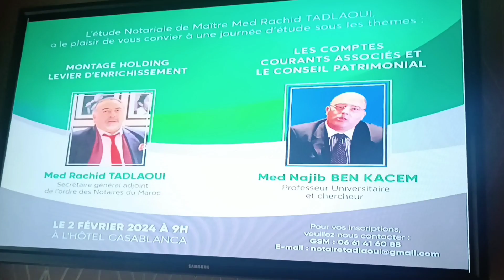البيضاء: دورة تكوينية في مجال التوثيق و#هذه ابرز